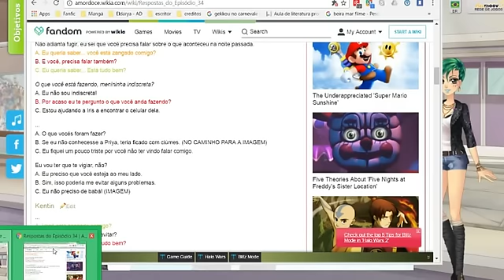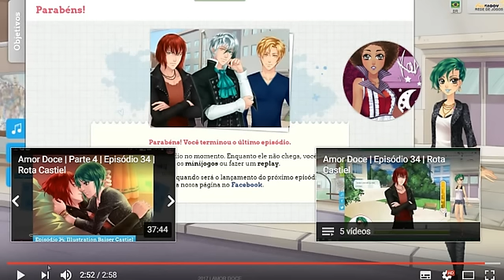IMAGEM MARAVILHOSA | Amor Doce | Episódio 34 #05 (FINAL)